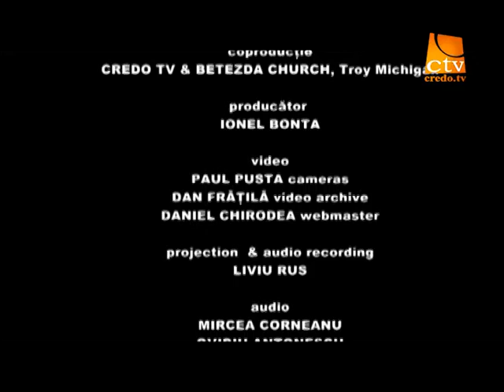015. Vestea Buna - Credinta lui Noe